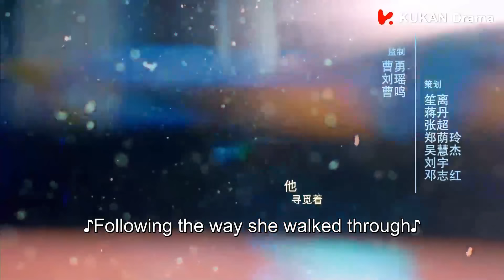《海上繁花 Tears In Heaven》EP29 ENG SUB | 竇驍 李沁 張雲龍 | 浪漫愛情 | KUKAN Drama